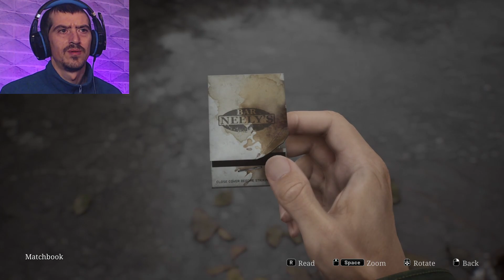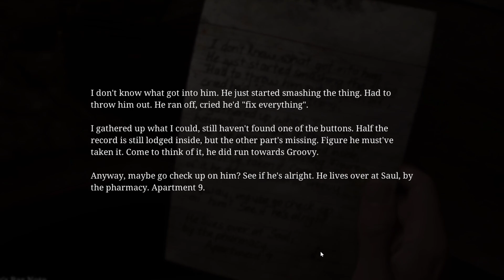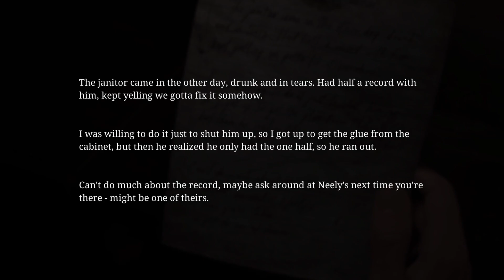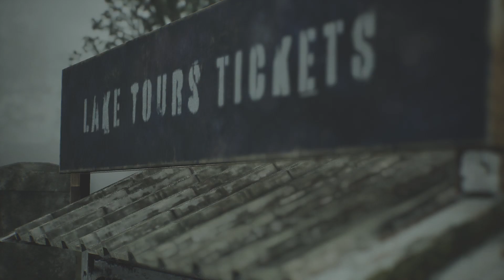LET'S DANCE! | SILENT HILL 2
Recorded official day of release 8/10/24 This was one very tired but VERY excited lad right here!